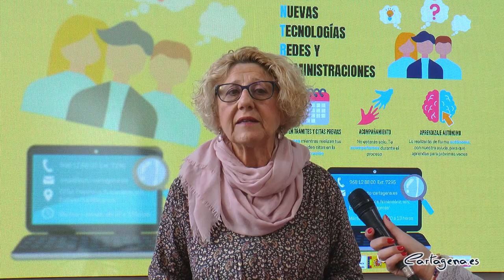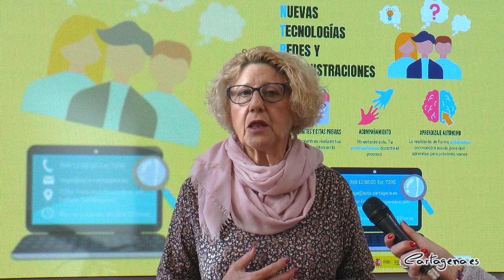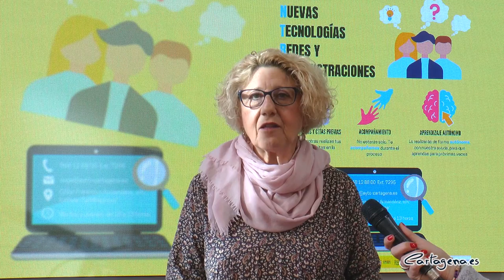Servicios Sociales 'rompe' la brecha digital de las personas vulnerables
La concejalía de Servicios Sociales quiere romper la brecha digital que limita el acceso a la administración y a múltiples trámites online a personas vulnerables. Por este motivo, ha puesto en marcha el Servicio de Acompañamiento en la Gestión de la Administración para personas vulnerables, dentro del Plan de Recuperación, Transformación y Resilencia de los fondos Next Generation y de la Comunidad Autónoma de la Región de Murcia.

“La reciente pandemia ha puesto en evidencia la dependencia que tenemos como sociedad para poder acceder a los diferentes servicios y gestiones a través de las plataformas electrónicas y relacionarnos a través de las mismas. En este contexto ha nacido este proyecto de acompañamiento cuyo objetivo principal es romper la brecha digital en los colectivos, vulnerables, carentes de apoyo social y familiar, facilitándoles el acceso a los recursos básicos de la administración”, ha destacado la concejala de Servicios Sociales, Mercedes García.

La característica principal de este servicio es que se trata de un “acompañamiento”, es decir, los técnicos no realizarán los trámites, sino que serán los propios usuarios quienes los lleven a cabo con la ayuda de los técnicos. “El propio usuario es el que protagoniza la acción, es decir, no se le dan los trámites hechos, por lo facilitamos su aprendizaje y su incorporación, a partir de ese momento, para que pueda realizar por sí mismo los trámites”, ha señalado Mercedes García.

Desde la concejalía de Servicios Sociales se van a llevar a cabo talleres en diferentes barrios de Cartagena con el objetivo de que los usuarios alcancen conocimientos de informática básicos que les permitan manejar diferentes dispositivos, buscar de forma activa empleo a través de plataformas y apps, realizar trámites online, e instalar y manejar el certificado digital, entre otras actuaciones.

Paralelamente a estos talleres, se instalará un punto de atención en el edificio La Milagrosa, en el que se guiará a los usuarios que tienen dificultades para realizar trámites con la administración digital. Este servicio estará abierto al público martes y jueves, de 10:00 a 13:00 horas, en principio, aunque en breve se ampliará con horario de tarde.

“Con la creación de este espacio se pretende hacer frente a las demandas más comunes, como son pedir cita a través de la web, la sede electrónica, el sellado de la demanda de empleo, la acreditación para el ingreso mínimo vital, el informe de vida laboral o de situación actual del trabajador, acreditación del número de la Seguridad Social, certificado de prestaciones o de retenciones, etc. Los usuarios tendrán que hacer estos trámites por sí mismos, acompañados por los técnicos que les irán guiando”, ha precisado Mercedes García.